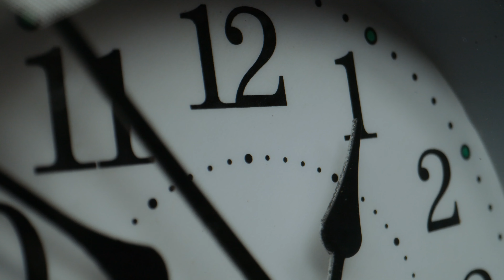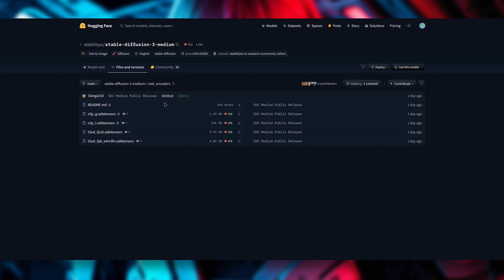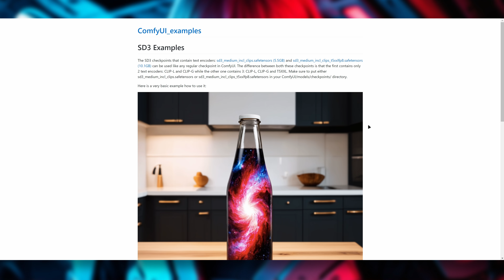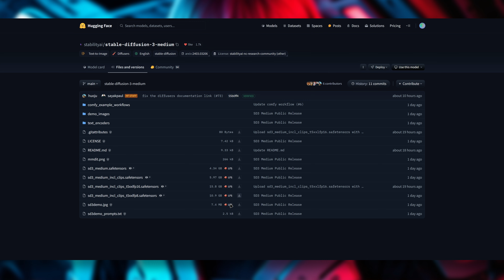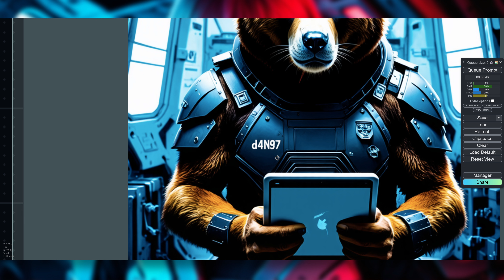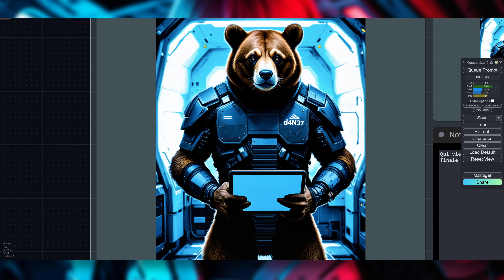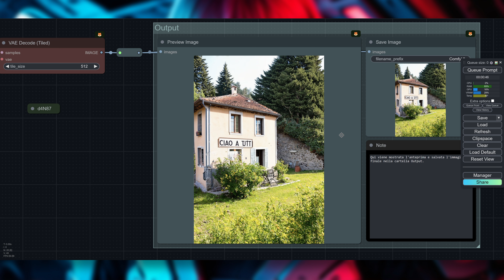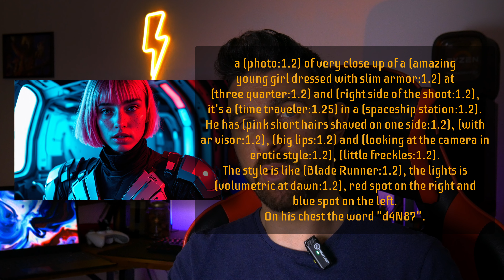Guida STABLE DIFFUSION 3 workflow BASE // ComfyUI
Lo aspettavamo da quasi un anno, si è fatto attendere, è arrivato prima come servizio API e adesso come modelli Open Source!😄🎉
Ma è quello che stavamo realmente aspettando?
Guardiamolo nella guida! 😉

Nel caso la guida ti sia stata utile, se ti va offrimi un caffè o fai una donazione per aiutarmi a far crescere il canale 😉👍

Wishlist Amazon

Link della guida

(trovi il pack workflow più recente sotto l'ultima guida ComfyUI o sul server Discord, canale Guide)

Mia pagina Instagram creazioni AI
ǤΔŇĐΔŁΔŇĐ

Credits

Music
Created with Udio

00:00 Intro
02:43 Download Models
06:29 Model Folders
07:03 Update ComfyUI & Python Dependencies
07:29 Analisi workflow Hugging Face & ComfyUI Examples
10:21 Workflow base SD3
12:57 Analisi nuovo prompt
16:03 Generazione complessa
21:38 Workflow con tre prompt
22:47 Generazione con scritta
24:15 Conclusioni

Per collaborazioni commerciali contattatemi sulla mail che trovate nelle info del canale 😉👍

d4N87's PC
CASE: Phanteks P600s
SSD: Samsung 980 500GB
SSD: Samsung 980 1TB
HD RAID1: Seagate 2TB
Monitor: YEYIAN 32" IPS 4k HDR

Audio
CASSE: ELAC DEBUT 2.0 B5.2
AMPLIFICATORE: Nobsound Dual TPA3116
CUFFIE: Superlux HD-668B
INTERFACCIA AUDIO: Focusrite Scarlett Solo 3rd Gen
MICROFONO: Neewer NW-800 Studio

CAMERA: Panasonic-Lumix G7 + 14-42 mm 3.5-5.6
MICROFONO WIRELESS: Hollyland Lark M1
SD: Lexar Professional 1667x SD 128 GB